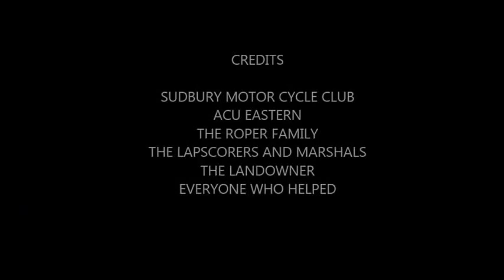DAVE ROPER EVENT 2016 7